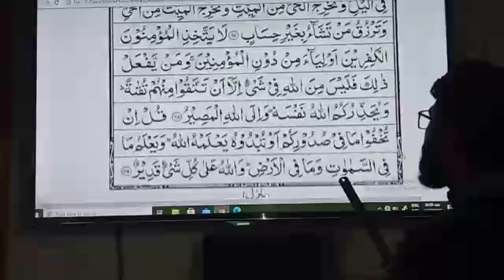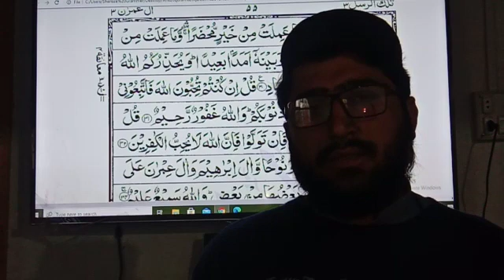سورۃ آل عمران کی آج ہم نے 3 رکوع کی تلاوت کی ہے ,کلاس,,4,5,6,7,